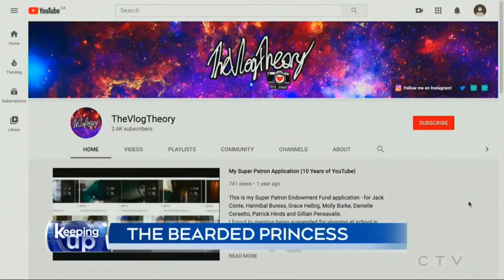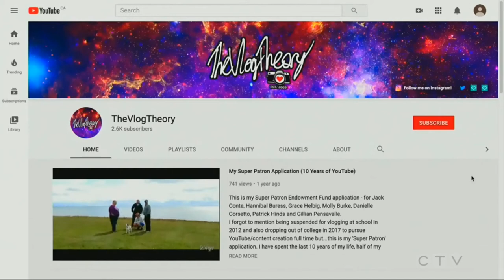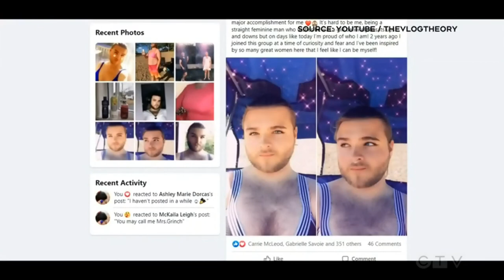CTV Atlantic News Live at 5: TheVlogTheory/The Bearded Princess Feature on TV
Here is my full broadcast on CTV Atlantic's Live at 5 program, Keeping Up with Katie Kelly. I had a great interview with Katie on January 4th, 2021 and it later broadcasted that night. I am so grateful to be able to create a conversation across my area of the country. I hope I was able to shock and to help those who may be struggling.